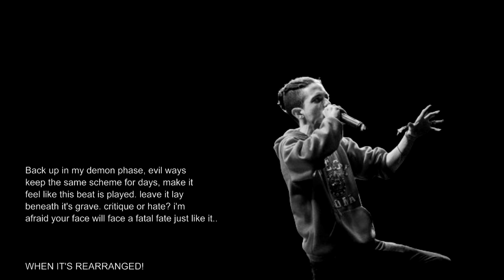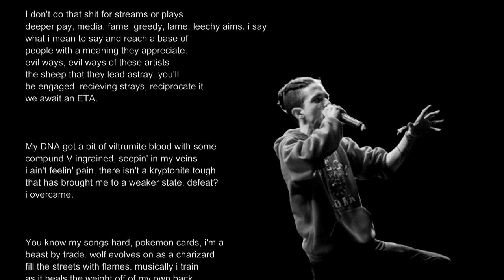Red Wolf - Evil Ways (Freestyle) | Lyric Video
Instrumental: Drake - Evil Ways (ft. J.Cole)